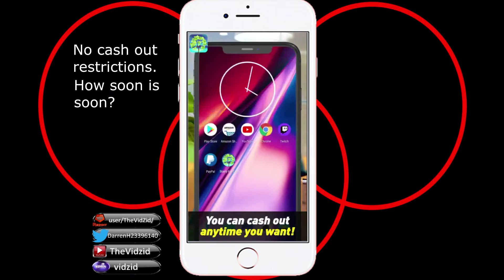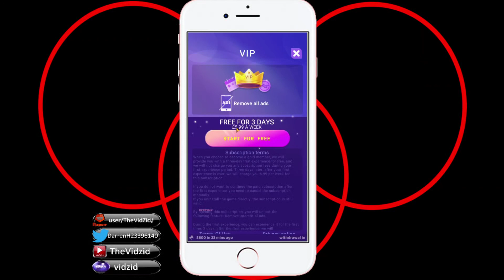Pay mobile games Starry for cash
Starry for cash makes really great promises, easy instant payouts, fast money build up and no payout restrictions, let's see if that's true.

Emulator Bluestacks (for mobile apps and games)